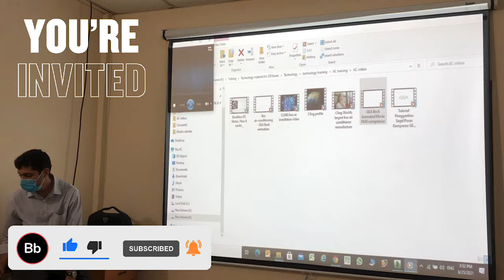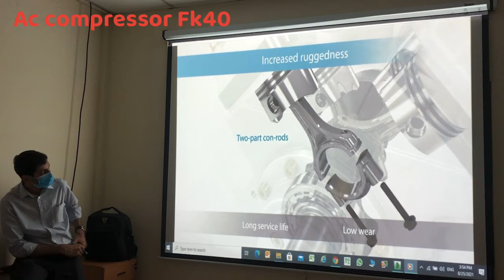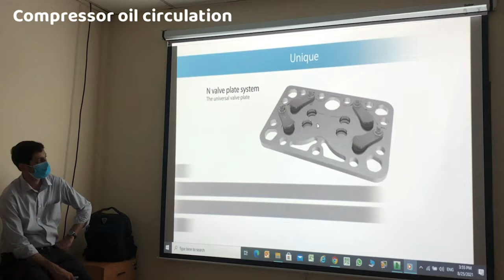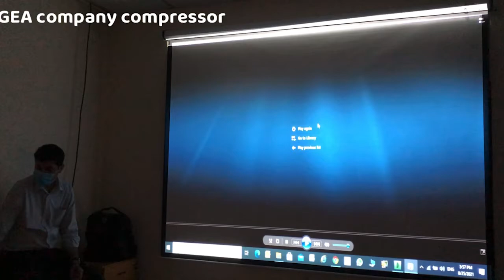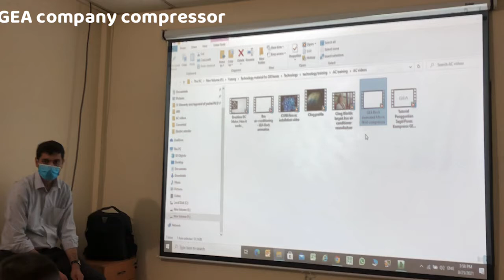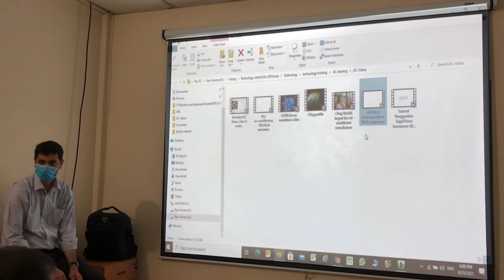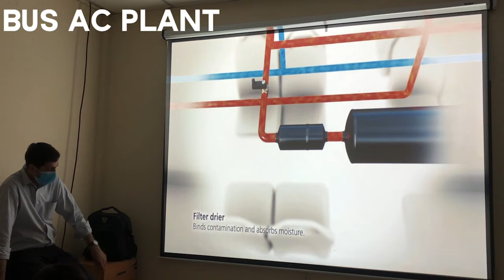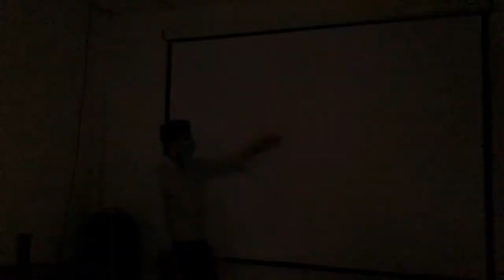Bus air compressor system bock fk40 review or plant